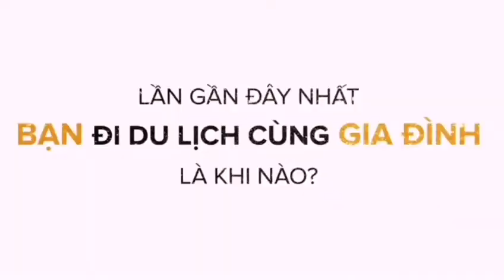Trailer Platinum Dương Sương GDLS1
Đâu là điểm cốt lõi của cuộc sống, những bí quyết nào để xây dựng sự nghiệp kinh doanh từ tình yêu thương gia đình của bạn?

Từ một cô gái bình thường, nhiệt tình, năng động, lăn sả, quan tâm trong mọi hoạt động nhóm, và đam mê ẩm thực, cô ấy luôn học hỏi hỏi trưởng thành hơn mỗi ngày.
Và điều gì khiến cô ấy dám đối đầu bứt phá mọi thử thách hoàn thành chuyến tưởng thưởng đặc biệt dành cho cả gia đình của mình với sự góp mặt có ba mẹ cùng nhau tận hưởng chuyến du lịch đẳng cấp 5 sao.

Bạn thực sự muốn gia đình cùng nhau du lịch thì tất cả kinh nghiệm sẽ được chia sẻ ngay trong buổi zoom trực tuyến KHỞI NGHIỆP TẠI NHÀ bởi một cô gái tuyệt vời vào 19h45 ngày 15/08/2021

Nhớ nhận vào sự kiện để được nhắc hẹn tại và zoom id: 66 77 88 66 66, mật khẩu: 666 888